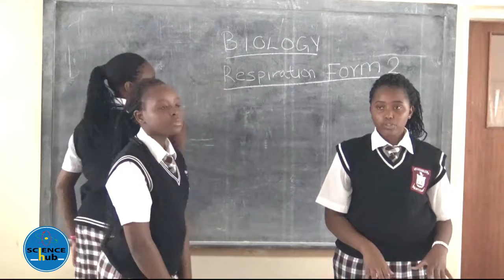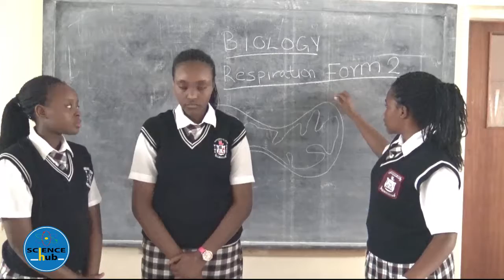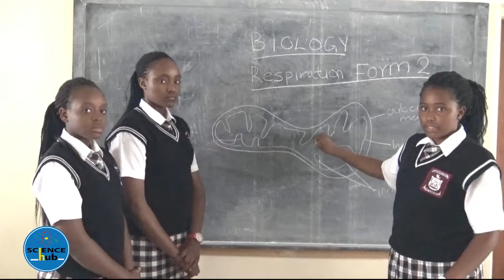SCIENCE HUB Lockwood Girls High School Biology Form 2 Lesson1 Respiration KCSE